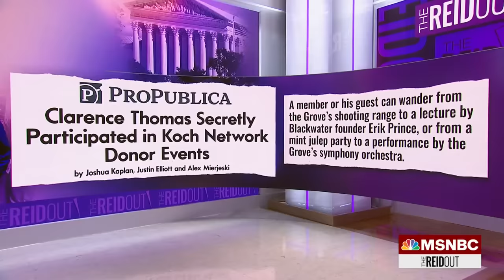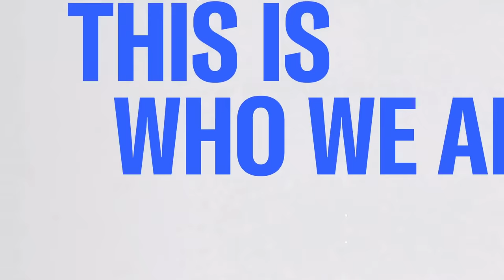'DOJ and Congress need to investigate this man': Expert calls for ethics probe into Clarence Thomas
Supreme Court members have drawn fresh scrutiny for some ethics lapses, alleged in a new report from ProPublica, after the nonprofit media organization revealed how Justices Samuel Alito and Clarence Thomas accepted lavish trips from Republican billionaires that they failed to disclose. Joy Reid and her panel discuss.